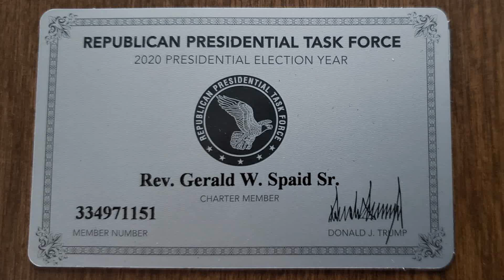2024 TRUMP TRAIN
Trump Train is ready for 2024 as it did in 2020.